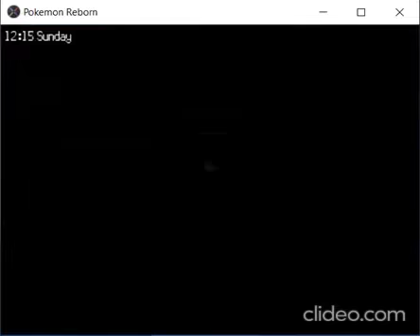Pokemon REBRON Shelly Gym Puzzle